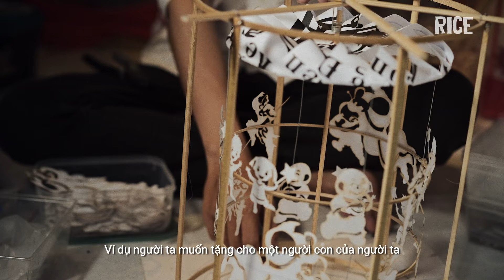Lồng Đèn Kéo Quân thất truyền mùa Trung Thu và người gìn giữ truyền thống | CHUYỆN KỂ MÙA TRĂNG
Người ta gọi đèn Kéo Quân là “món quà của ký ức”. Vì nó chỉ còn sống trong ký ức của thế hệ ông bà trở về trước.

Với 9 năm miệt mài theo đuổi nghề làm Lồng Đèn Kéo Quân, nghệ nhân trẻ Thái Hoàng mong muốn tôn vinh nét đẹp truyền thống, cũng như cho các em thiếu nhi cơ hội tiếp cận văn hóa của cha ông.

Cùng RICE theo dõi câu chuyện về món đồ chơi "lạ mà quen" vào mỗi dịp Rằm Tháng Tám này nhé!
Kéo Quân Lantern is known as the "gift of memories" because only a few older generations still remember it.

With 9 years of dedicated pursuit in the craft of traditional lantern-making, young artisan Thái Hoàng aims to honor the beauty of this tradition and provide children with the opportunity to connect with their cultural heritage.

Join RICE as we delve into the story of the "familiar yet unique" toy that has appeared at every Mid-Autumn Festival!